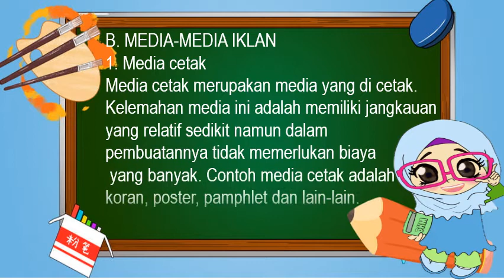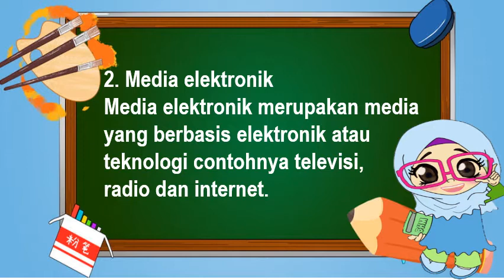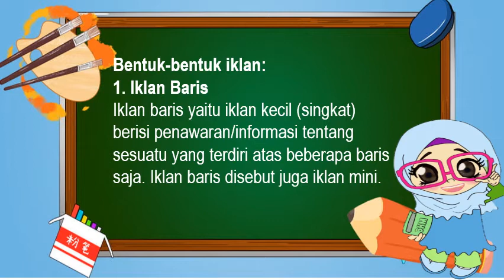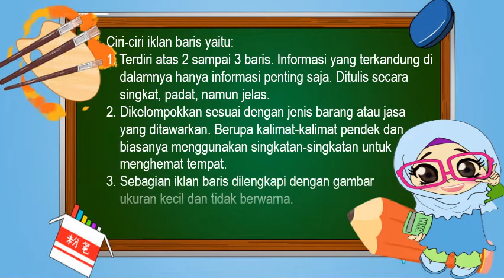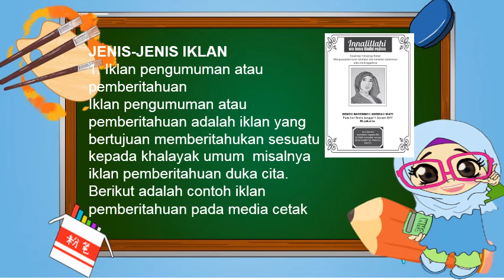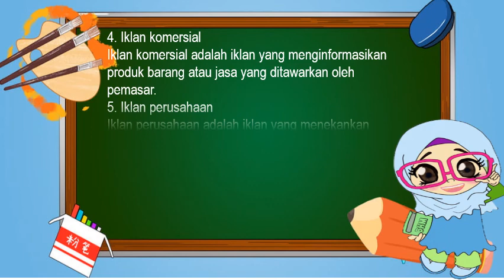Iklan Media Cetak dan Media Elektronik